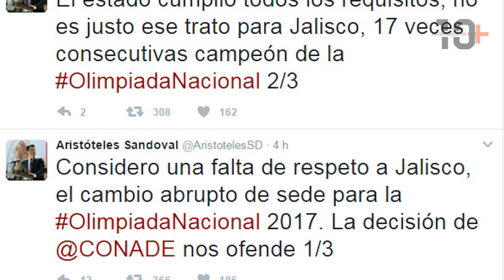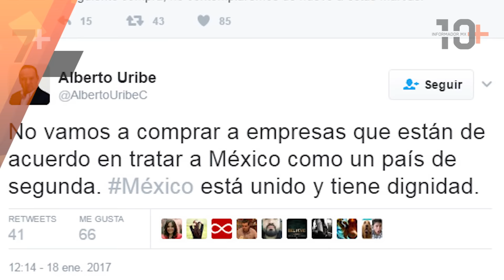Las 10+ del 19 de enero 2017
'El Chapo' se va extraditado a EU, investigaciones del tiroteo en Monterrey apuntan a que atacante usó arma de su papá, Donald Trump se instaló este jueves en Washington, Chivas jugará amistoso contra el Boca Juniors y más noticias del día